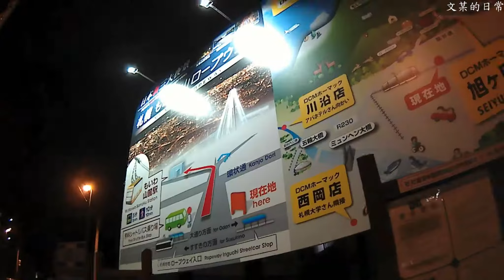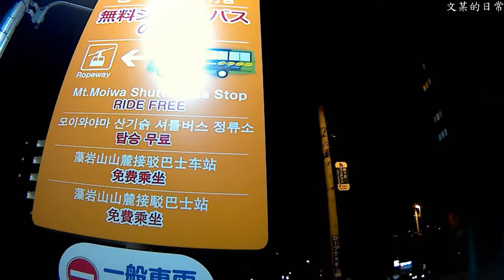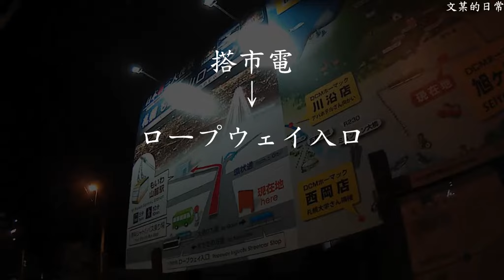我在札幌#(完) 邊緣人看夜景(日本新三大夜景-藻岩山)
9/4晚上
日本新三大夜景之一藻岩山
在札幌就可以看到啦
強烈建議攜伴同型
除非你也是邊緣人
-オススメ動画-推薦的影片